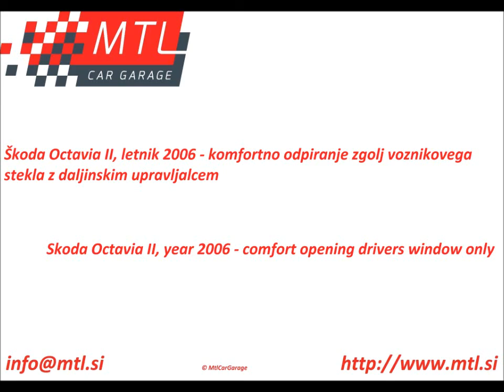Skoda Octavia II - comfort opening driver window only - komfortno odpiranje voznikovega stekla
Škoda Octavia II, letnik 2006: nastavitev komfortnega daljinskega odpiranja zgolj voznikovega stekla. Tovarniška nastavitev je, da uporaba komfortnega odpiranja stekel odpre vsa stekla. Včasih nam to ne ustreza in možno je nastaviti, da se ob uporabi komfortne funkcije odpiranja, odprej zgolj voznikovo steklo. Ostala stekla ostanejo odprta.
Vključitev nastavitve komfortnega daljinskega odpiranja zgolj voznikovega stekla je možna pri večini novejših avtomobilov koncerna VAG (Audi, VW, Seat, Škoda).

Skoda Octavia II, year 2006: comfort opening drivers window only. Factory configuration is that this function opens all windows. Sometimes this is not acceptable so it is possible to configure that comfort opening windows opens only drivers side window. All other windows stay closed.
Activation of driver side only comfort function opening is possible also on many other newer VAG cars (Audi, VW, Seat, Skoda).